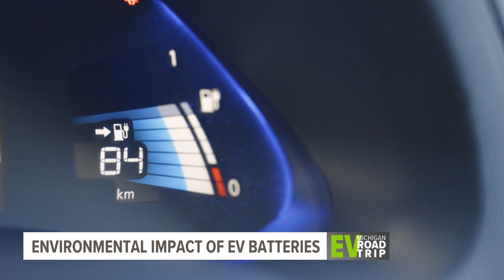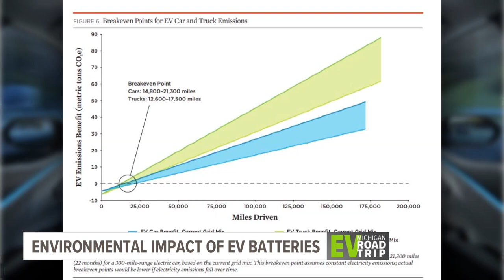Comparing the environmental footprint of electric vs. internal combustion vehicles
Electric vehicles are very different from internal combustion vehicles in the fact that they have no engines.

And the batteries used in EVs do have a large environmental footprint, but no where near the carbon footprint of a regular car.